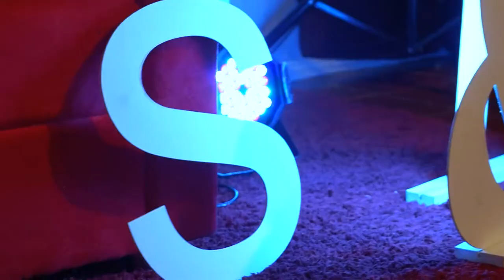Back Stage, Clip de Bodas Naty & Samuel, Bella Vista, Paraguay